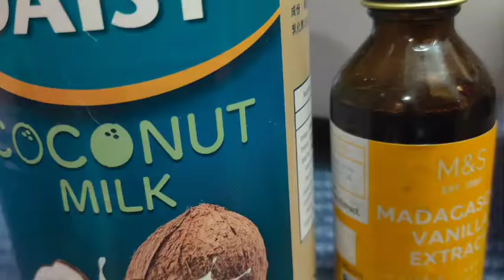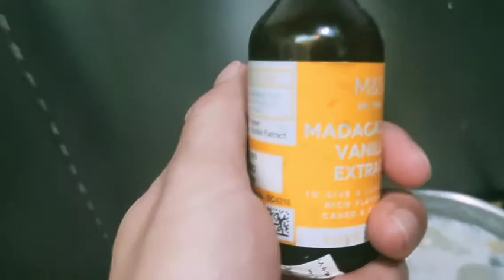Quick and Easy Simple Ginataang bilo bilo/ K'S QUEEN ADVENTURE